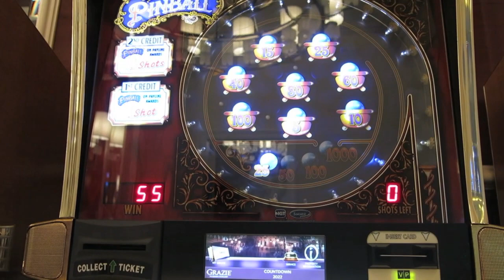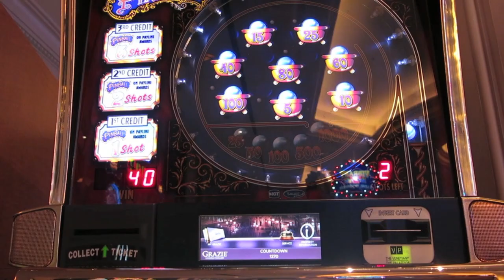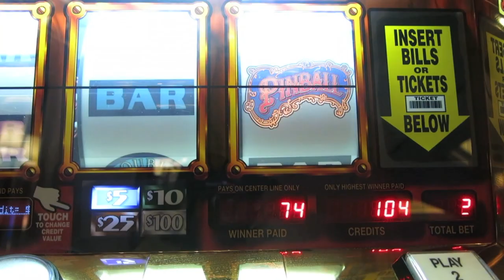Pinball Slot Machine Bonus-$5 denomination-max bet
Three Pinball Slot Machine Bonus-$5 denomination-max bet at Venetian.